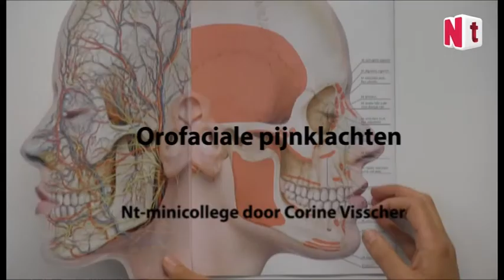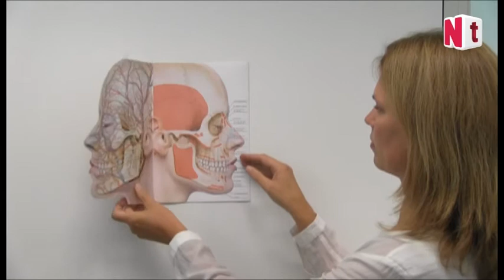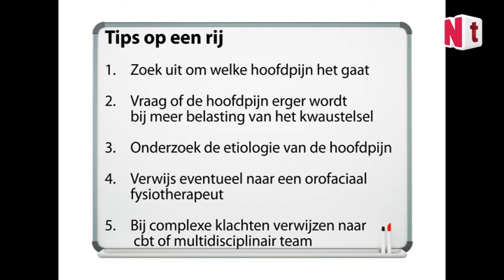Orofaciale pijnklachten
In dit Nt-minicollege geeft Corine Visscher, orofaciaal fysiotherapeut enkele tips over het omgaan met patiënten met pijnklachten in het orofaciale gebied.